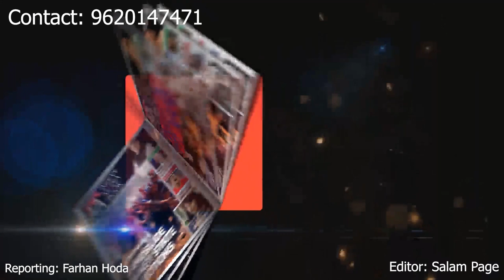True picture of Shaheen Bagh, Delhi By - Danish (Delhi Resident) | IMB Exclusive